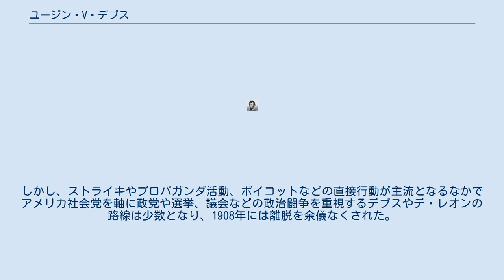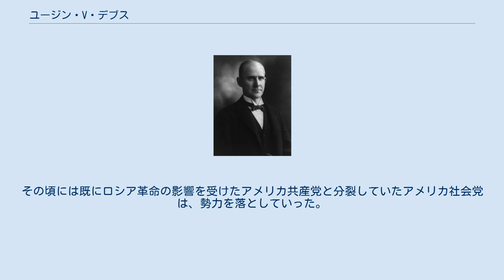ユージン・V・デブス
ユージン・V・デブス ユージン・ヴィクター・デブス（Eugene Victor Debs, 1855年11月5日 - 1926年10月20日）は、アメリカ合衆国の政治家・労働運動活動家。
生涯のうち5度にわたってアメリカ社会党からアメリカ大統領選挙に立候補した。
 フランス中東部のアルザスからの移民の子としてインディアナ州テレホートに生まれる。
17歳の時に鉄道労働者（機関士）となり、2年後の1874年に組合活動を開始。
頭角を現した彼は1884年に民主党のインディアナ州議会議員となる。
1893年にはそれまでの保守的な組合を離脱し、アメリカ初の産業別労働組合となるアメリカ鉄道組合（en）を組織。
翌1894年のグレート・ノーザン鉄道でのストライキを勝利に結びつけた。
しかしこの年のプルマン・ストライキ（en）での強硬路線は政府・軍の弾圧によって失敗し、デブスは逮捕される。
この獄中でカール・マルクスの著作を読んで社会主義者となった。
 翌1895年に釈放されたデブスは、プルマン・ストライキの経験者と社会民主党を組織し1900年の大統領選挙に立候補したのを皮切りに、1904年、1908年、1912年の大統領選挙にアメリカ社会党から立候補した。
そのうち、1912年の得票率6%が最高の成績であった。
 また、1905年にはサミュエル・ゴンパーズ率いるアメリカ労働総同盟（AFL）の労使協調を主張してストライキや革命運動に反対する保守傾向を非難し、新たに結成された世界産業労働組合（IWW）にダニエル・デ・レオンらとともに創設者のひとりとして加わった。
しかし、ストライキやプロパガンダ活動、ボイコットなどの直接行動が主流となるなかでアメリカ社会党を軸に政党や選挙、議会などの政治闘争を重視するデブスやデ・レオンの路線は少数となり、1908年には離脱を余儀なくされた。
 その後もIWWの直接行動路線に社会党は振り回されることとなった。
民主党と共和党の両党だけでなく、進歩主義の風潮のなかで進歩党が結成されるなど、社会党の存在は既存の政治勢力に競うように取り込まれていった。
そんな進歩した政策を執った政治家の筆頭こそ民主党のウッドロウ・ウィルソン大統領であり、社会党は独自性を失っていった。
 その後、第一次世界大戦においてはドイツによる無制限潜水艦作戦の影響でアメリカ世論がタカ派に傾き1917年には参戦するなかで、1918年には大戦に反対するデブスの演説が前年に制定された諜報活動（スパイ）防止法違反に問われてしまう。
彼は最高裁判所まで争ったが、1919年4月にはジョージア州アトランタの刑務所に10年の刑で収監される。
こうして1920年の大統領選挙にはデブスはふたたびアメリカ社会党に擁立され、今度は獄中から立候補することになった。
この選挙では有権者増により過去最高の得票を得たものの、反戦論を非国民視する風潮のなか得票率では3.4％にとどまった。
 1921年のクリスマスに、デブスはハーディング大統領による恩赦で釈放された。
その3年後にノーベル平和賞に推薦される。
1926年に獄中生活から体調を崩してサナトリウムに入院するが、サナトリウムでは民間療法や代替医療しか施されず病状が悪化し10月20日に死去（70歳）。
その頃には既にロシア革命の影響を受けたアメリカ共産党と分裂していたアメリカ社会党は、勢力を落としていった。